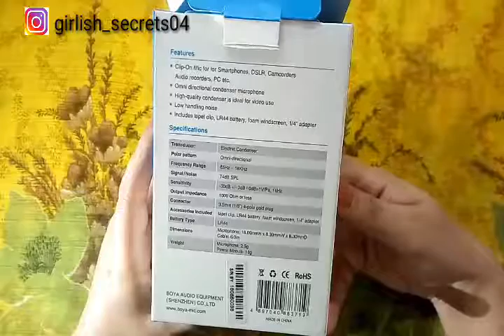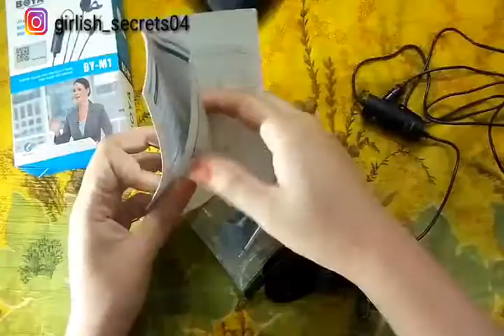Boya BY-M1 Mic Review and Unboxing